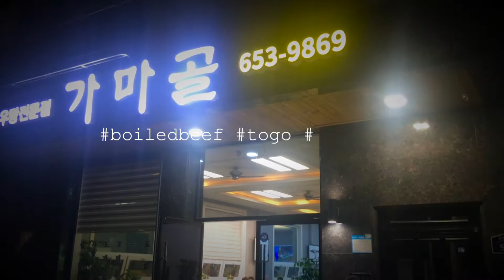golf at osan, may 2019